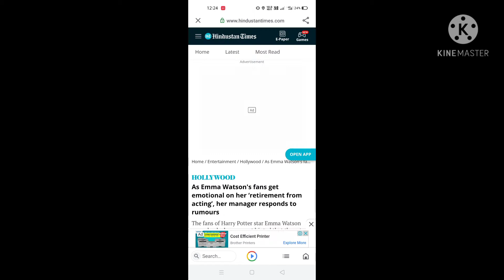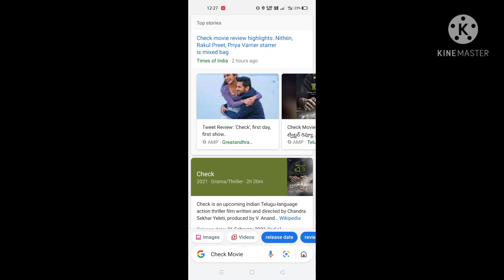Pubg : New State, Bharat Bandh Today, Emma Watson retirement, Mukesh Ambani in danger, Check Movie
Hello Guys 😊